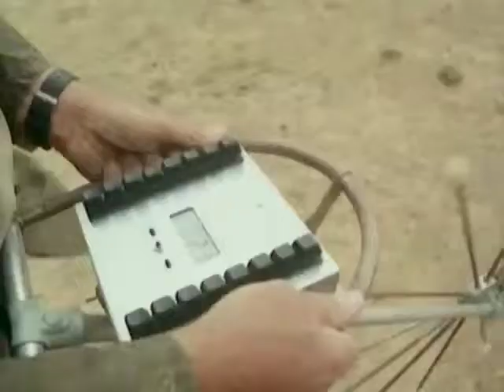Heartlands 3 Arid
Arid: An edited digital version of the third (of four) episodes of Heartlands - an ABC (Australian Broadcasting Commission) series shot in early 1983, and broadcast in early 1984.  Though preceding the establishment of the national Landcare movement, the issues presented in each of the four programs remain relevant today.  I was the presenter of the series.